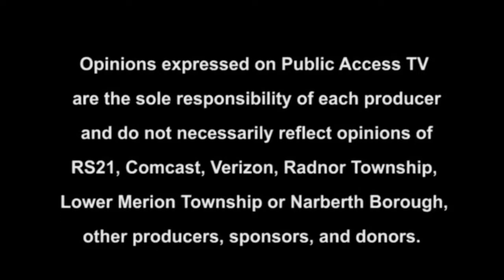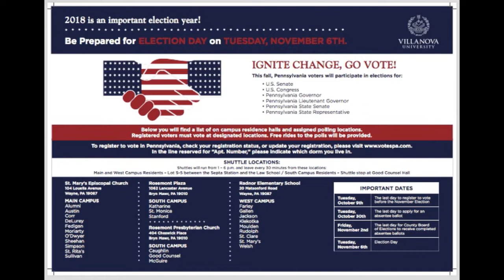Gerrymandering -- It's Local, Part 4 of 4: University Students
Roberta Winters, President of the Radnor League of Women Voters, takes a look at Gerrymandering in Pennsylvania and how it affects Radnor voters. In Part 4, Roberta talks with Villanova, Cabrini, and Eastern Unversity representatives and students on the sometimes-confusing local voting process.